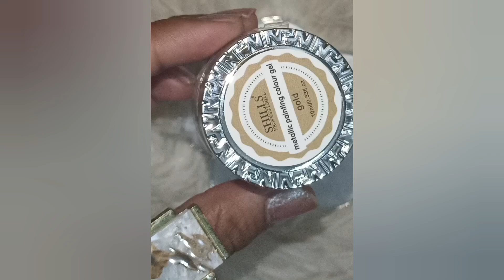how to do matalic nail art at home?look & learn video💅#2024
How to do metalic nail art at home. (⁠✧⁠Д⁠✧⁠)⁠→

products knowledge:📜

Now-- fb📱(sweta HeartQueen)

                             🌸 THANKS 🌸